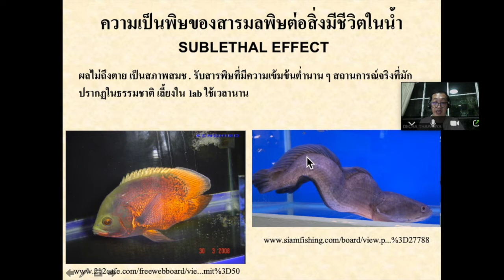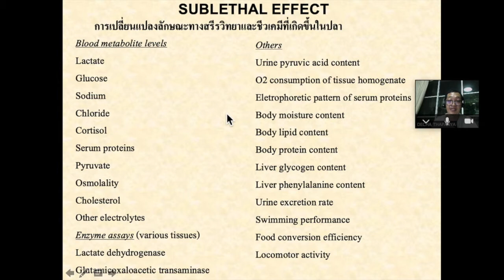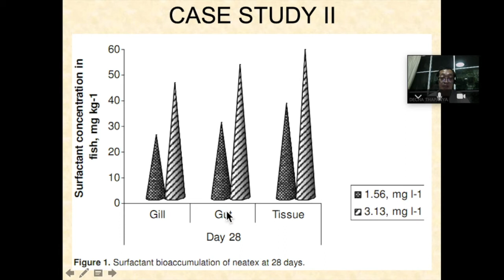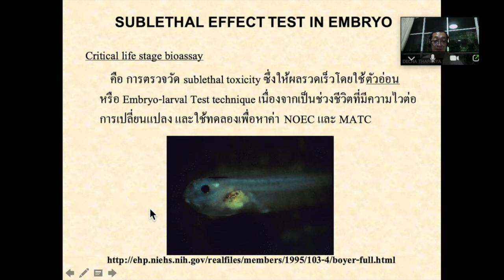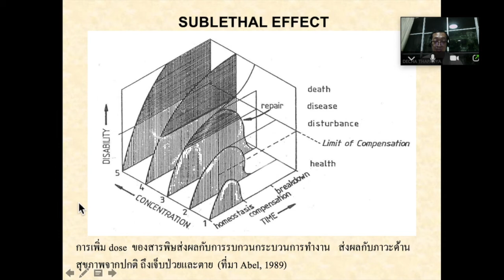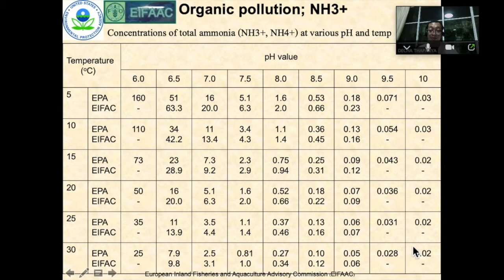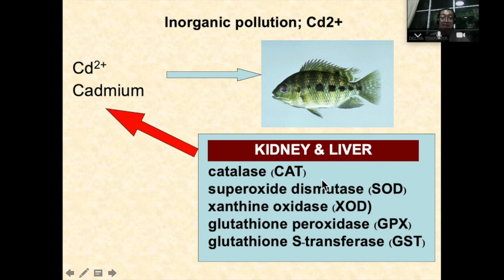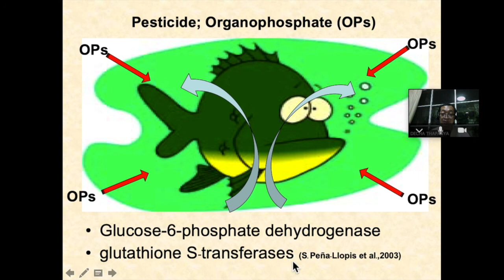202473 toxicity 3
course202473 lecture part Toxicity 3, Decha Thapanya, Biology Department, Chiang Mai University